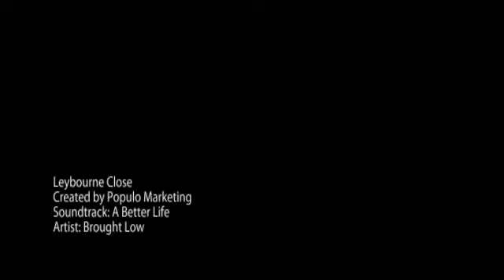Leybourne Close, BROMLEY, Property To Buy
Offered for sale in immaculate order throughout is this light and spacious first floor 2 double bedroom maisonette with garage.
The centrally heated and double glazed property offers a recently installed kitchen and bathroom, modern decor and the security of being first floor.
Leybourne Close is located in a cul-de-sac within easy reach of Bromley With all it's retail, leisure, business and transport links.